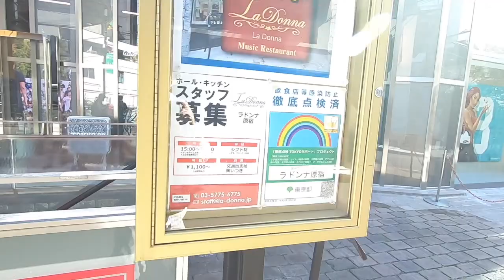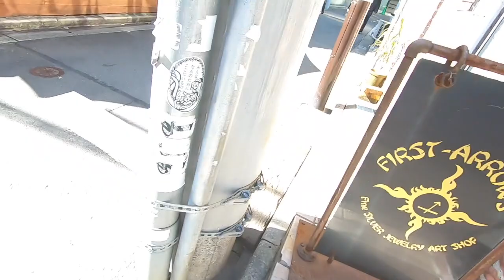【スニーカー】最高なカラーのDUNKがしれっとリリースしていた件。NIKE DUNK MOON FOSSILE ナイキ ダンク ハイ ムーンフォッシル/シュプリーム supreme ノースフェイス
コンビ解散後ピンで活動中の、
スニーカー好き、ぼっちで人見知りな僕の日常チャンネルです！！！

Hey, “Otaku" around the world!
I’m Japanese Otaku!
Are you Jealous?
Cuz I live in Tokyo lol
Are you a fan of Anime?
Do you watch them everyday?
I’m a fan and also into street cultures!